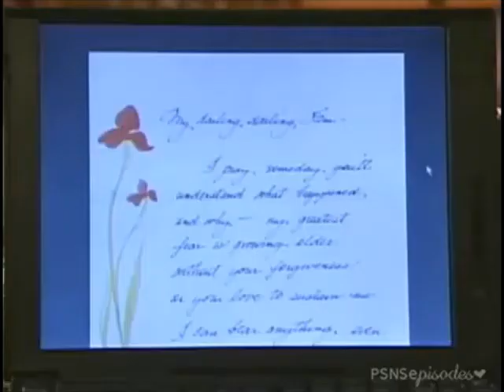Passions Episode #387 January 5th, 2001